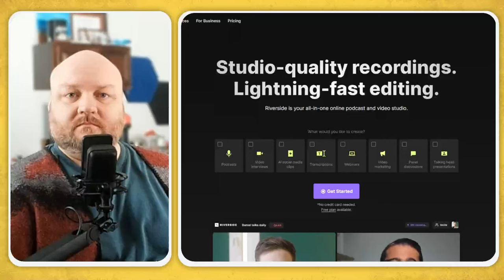Prawfet from @VLR_VALORGAMING | Recruit a Friend S4E10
Unlock the secrets of esports and competitive gaming in World of Warcraft with Prawfet from Valor Gaming in Season 4, Episode 10 of "Recruit a Friend." Join host Sean as he delves into Prawfet's remarkable journey from professional esports player to the visionary leader of Team Valor.

Chapter Insights:

00:00 Introduction and Background
08:46 Transition to World of Warcraft and Team Valor
13:45 Competing in the Mythic Dungeon International
19:39 The Valor Academy and Supporting Players
24:34 Mission of Team Valor and Finding Leaders
25:53 Building a Strong Community and Competitive Gaming
26:37 Combatting Toxicity and Upholding High Standards
27:39 The Challenge of Progression
28:52 The Success of Community Growth
29:33 Future Goals: Cutting Edge, Tournaments, and Realm/World First
34:41 Creating Content and Expanding Meetups

Join the ranks of Team Valor as they redefine competitive gaming and community building in the world of Azeroth. Whether you're a seasoned esports enthusiast or a casual player looking to level up your game, this episode offers valuable insights and inspiration.

Your support fuels our mission to bring you engaging stories and perspectives from the gaming community.